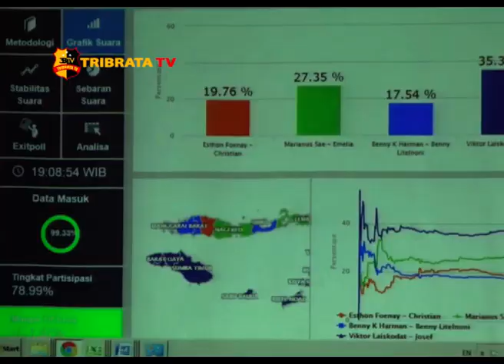VICTORY-JOSS MENANG HASIL QUICK COUNT PILGUB NTT